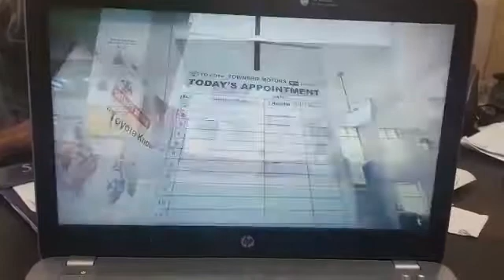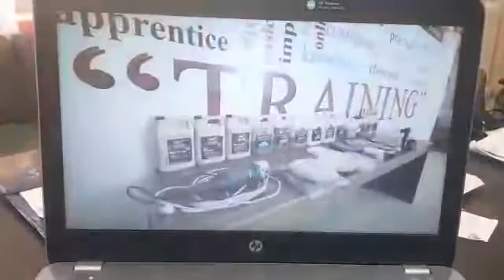Toyota Township Motor Lahore.